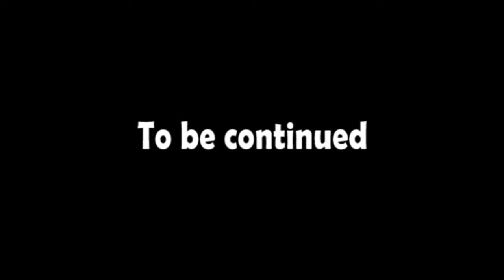W.A.S.P. Blackie Lawless Interview-The 7 Savage 8 LP Box Set' & Detailed Health Update ' Part 1